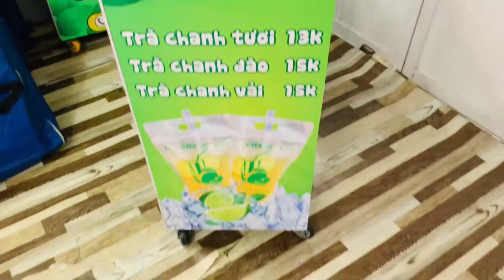Nguyên nhân mô hình xe xếp gọn bán trà chanh được ưa chuộng nhiều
Không yêu cầu quá nhiều về mặt bằng, nội thất, trang trí, trà chanh vỉa hè như cái tên của nó, tận dụng khoảng không gian vỉa hè trước mặt quán để bố trí vài chiếc bàn nhỏ cùng vài cái ghế con con. Giúp tiết kiệm một chi phí không nhỏ cho chủ đầu tư. Bố trí đơn giản, lấy không gian mở bên ngoài, những nét giản dị và mộc mạc ấy lại tạo nên nét thu hút riêng.

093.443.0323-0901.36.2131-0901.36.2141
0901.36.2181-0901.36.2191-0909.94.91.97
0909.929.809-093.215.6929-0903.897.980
Thời gian làm việc:
8h–17h30 (Thứ 2–Thứ 7)